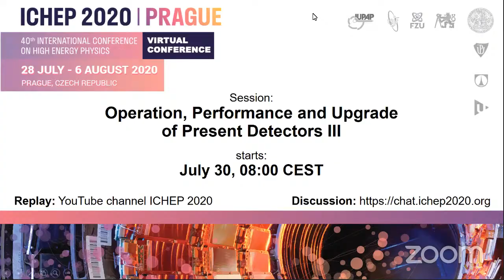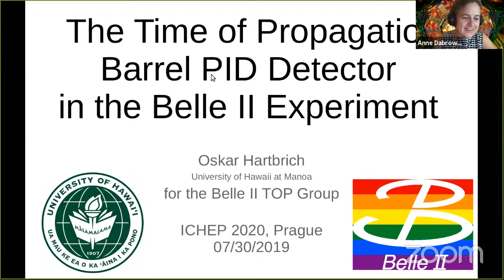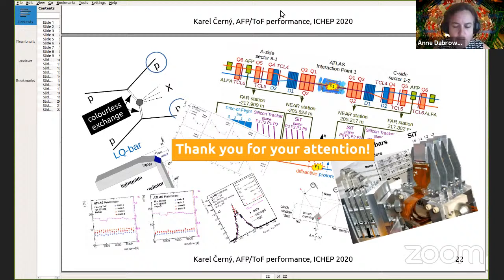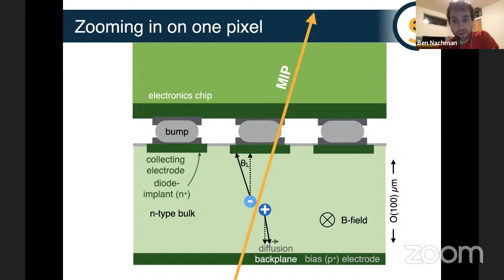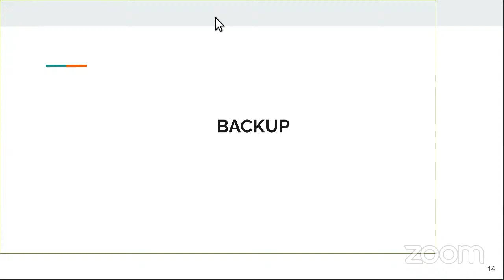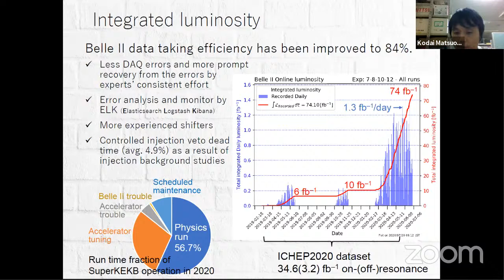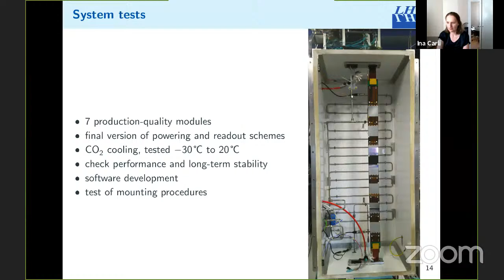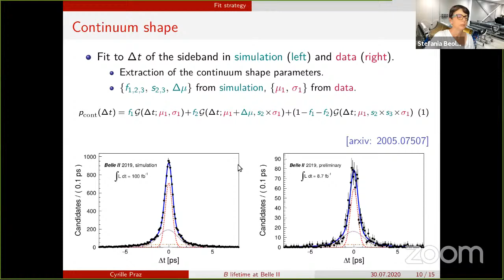Operation, Performance and Upgrade of Present Detectors - Thursday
ICHEP 2020 Parallel session - Operation, Performance and Upgrade of Present Detectors - Thursday, July 30, 2020
00:02:48 Coraline Stasser: "MURMUR: a new low-noise experiment for the search of neutron-hidden neutron transitions in the context of braneworld scenarios"
00:18:12 Benedikt Bergmann: "Timepix3 as solid-state time-projection chamber in particle and nuclear physics"
00:34:36 Luca Minzoni: "The Upgrade of the LHCb RICH Detector"
00:49:29 Oskar Hartbrich: "Running Experience and Performance of the Novel Time of Propagation (TOP) Barrel PID Detector in the Belle II Experiment"
01:06:39 Jesse Liu: "The Alignment of the ATLAS Forward Proton Detector"
01:23:33 Karel Cerny: "The ATLAS Forward Proton Time-of-Flight Detector System"
01:40:13 Ada Solano: "Performance and upgrade of the Precision Proton Spectrometer and performance of proton reconstruction with the CMS experiment"
02:08:15 Soshi Tsuno: "Operational Experience and Performance with the ATLAS Pixel detector at the Large Hadron Collider at CERN"
02:26:26 Ben Nachman: "Modeling Radiation Damage to Pixel Sensors in the ATLAS Detector"
02:43:27 Patrick Connor: "Tracker alignment of the CMS detector"
03:01:39 Suvankar Roy Chowdhury: "Material budget estimation of the CMS tracker with triplet method"
03:18:47 Joscha Knolle: "Precision luminosity measurement with proton-proton collisions at the CMS experiment in Run 2"
03:32:42 Yifan Jin: "The Belle II diamond-detector for radiation monitoring and beam abort"
03:56:16 Kodai Matsuoka: "The Belle II Experiment: Status and Prospects"
04:12:27 Slavomira Stefkova: "Performance and background expectations of the Belle II pixel vertex detector at SuperKEKB"
04:26:23 Szymon Bacher: "The Belle II Silicon Vertex Detector: Performance and Running Experience"
04:42:23 Ina Carli: "The silicon strip tracking detector for the LHCb Upgrade"
05:01:00 William Sutcliffe: "Status and Future development of the Full Event Interpretation Algorithm at Belle II"
05:15:37 Laura Zani: "Track reconstruction efficiency measurement using e+e- → τ+τ- events at Belle II"
05:33:19 Cyrille Praz: "B lifetimes at Belle II"